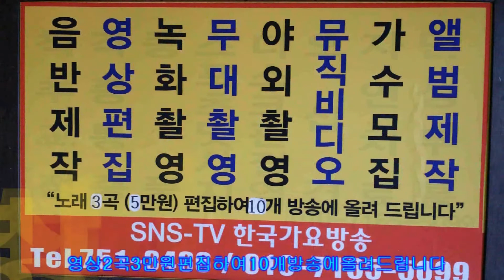보물같은사람 가이드 -이성대(작사,곡)-노래2곡100만원=한국종합연예인한국 가요 방송 총 연합회 본사-신인가수모집.010-7165-5099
보물같은사람 가이드-이성대(작사,곡) -노래2곡100만원=한국종합연예인한국 가요 방송 총 연합회 본사-신인가수모집.010-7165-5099작사작곡,편곡(완성곡)
-2018년korea TOP sing.a-특별 이벤트
2곡 에=100만원

21세기는움직이는스마트폰시대 한국 가요 방송 은
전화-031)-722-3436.